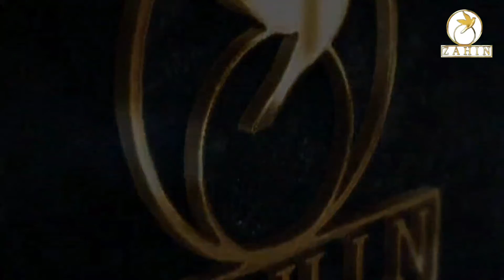K se k kh se kh | K se क kh se ख | क ख ग English me | English me k kh g gh | k kh g gh in English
K se k kh se kh | k se क kh se ख | इंग्लिश में क ख ग | English me k kh g | k kh g in English